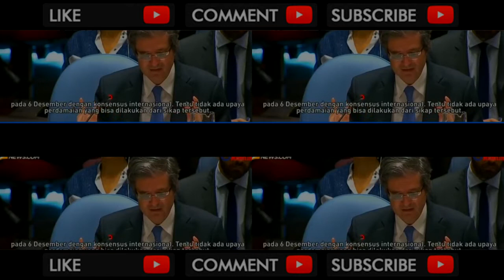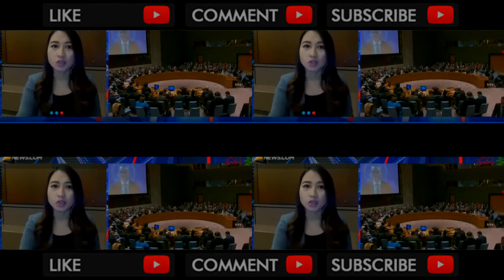HEBOH Donald Trump Ancam Ekonomi Dunia dan Indonesia setelah veto ditolak PBB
Ancaman Donal Trump terhadap ekonomi dunia setelah veto yang di ajukan USA ditolak PBB. Simak videonya . Video Title HEBOH Donald Trump Ancam Ekonomi Dunia dan Indonesia setelah veto ditolak PBB .